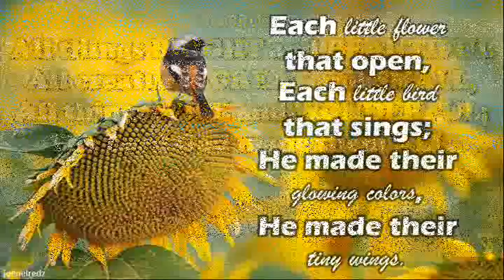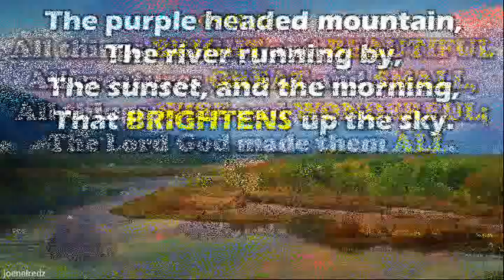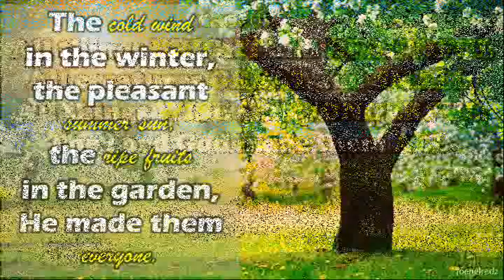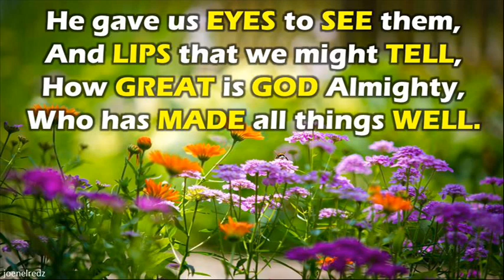All things bright and beautiful